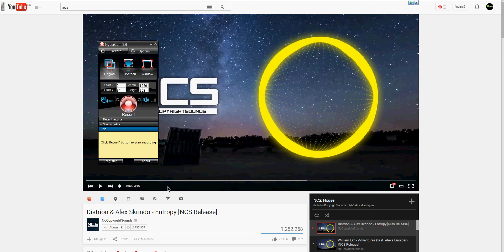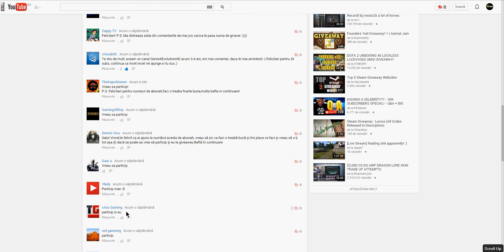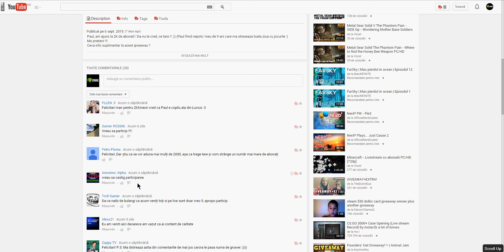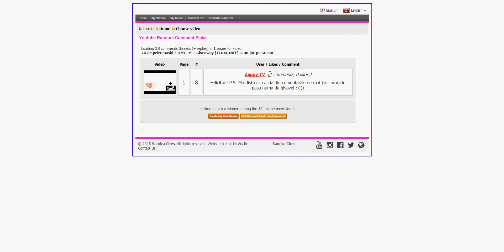Si castigatorul la Giveaway, ESTE ?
Oare cine a iesit ? Poate esti tu, poate altcineva. cine stie...A da, poti afla, urmarind videoclipul :)